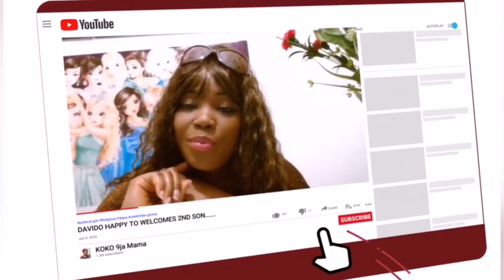Congrat Destiny Etiko Wedding Hold Today On Beach Side wow omg